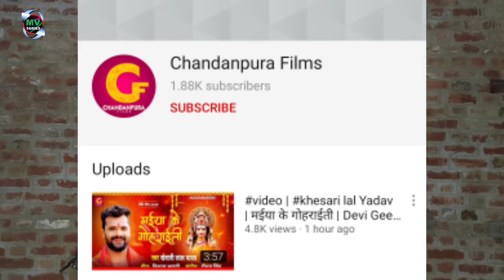खेसारी लाल का आ गया नया भक्ति देवी गीत | Maiya Ke Gohraeti | Khesari Lal Bhakti Devi Geet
Maiya Ke Gohraeti | Khesari Lal Bhakti Devi Geet

Bhakti_Devi-Geet